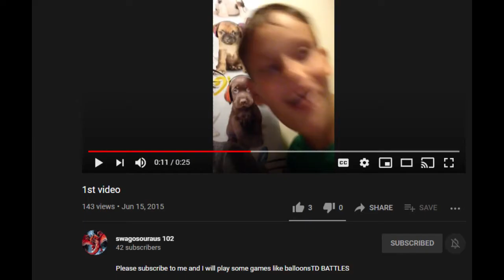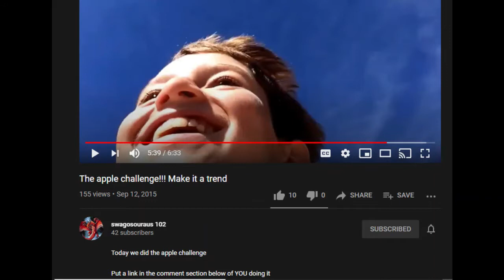Where are they now? - Swagosouraus102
LCC PRODUCTIONS Theme Song - “Long Tailed Winter Bird” by Paul McCartney
SUPER SCIENCE FUN! Theme Song - Written by Lance Nolen and performed by Tofutehsurvivor